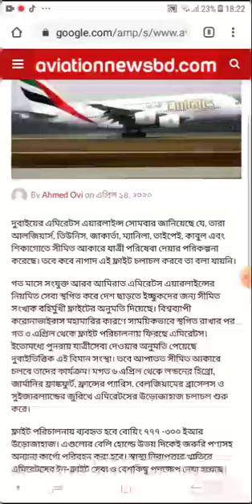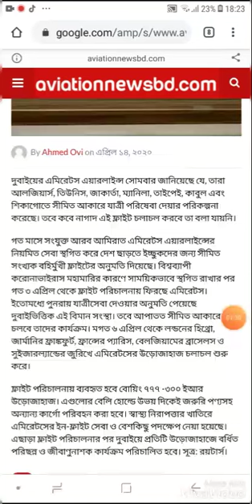সীমিত আকারে যাত্রীবাহী ফ্লাইট চালু করছে এমিরেটস এয়ারলাইন্স